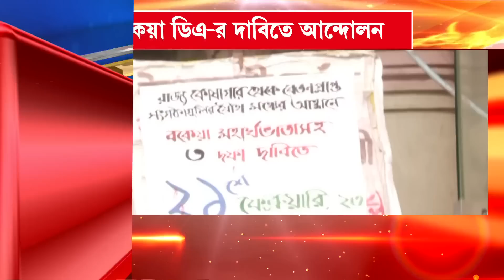DA News | বকেয়া ডিএ-র দাবিতে সরকারি কর্মীদের কর্মবিরতির আজ দ্বিতীয় দিন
DA | বকেয়া ডিএ-র দাবিতে সরকারি কর্মীদের কর্মবিরতির আজ দ্বিতীয় দিন। কলকাতা হাইকোর্টে বিক্ষোভে হাইকোর্ট কর্মচারী সমিতি। কর্মবিরতিতে সামিল হাইকোর্টের কর্মীদের একাংশ

রিপাবলিক স্বাধীন।
রিপাবলিক নির্ভীক।
আপনিই রিপাবলিক।